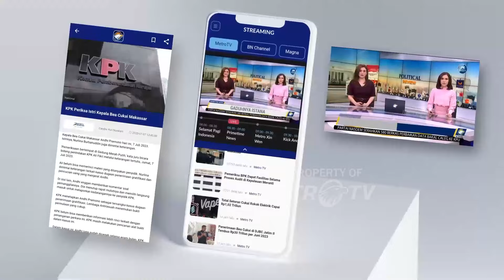Dua Kata Penampilan Prabowo di Debat Pamungkas Capres 2024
MetroTV, Para Calon Presiden beradu visi seputar "Kesejahteraan Sosial, Kebudayaan, Pendidikan, Kesehatan, dan Ketenagakerjaan " dalam DebatCapres.

Apakah kamu sudah makin yakin dengan pilihanmu?

Saksikan DEBAT KELIMA Capres-Cawapres Pemilu 2024 hari Minggu, 4 Februari 2024 mulai pukul 16.00 WIB LIVE di Metro TV.